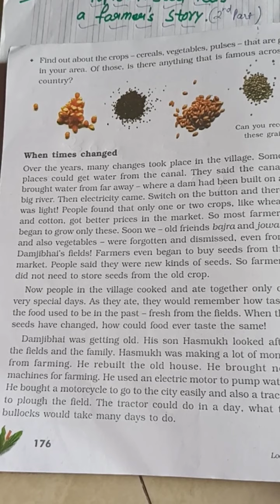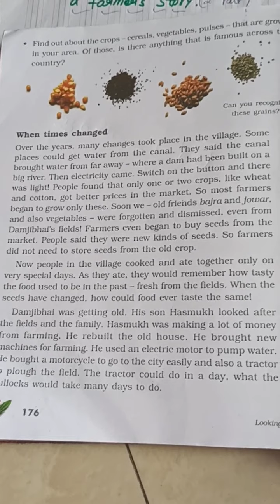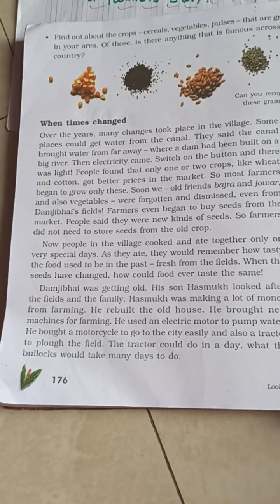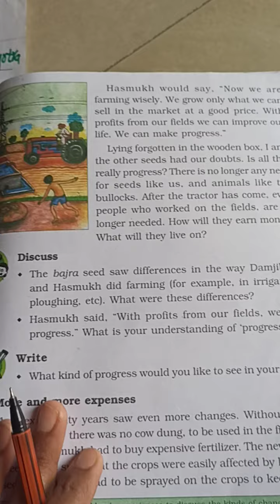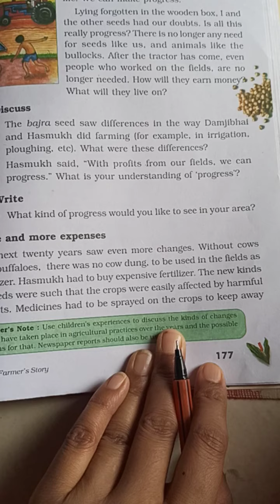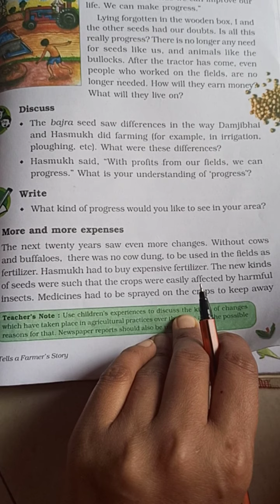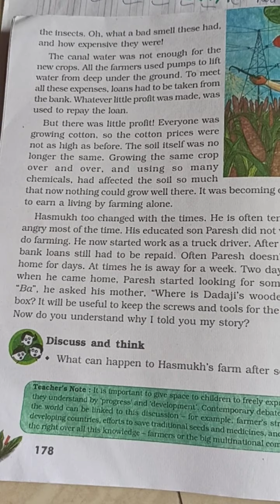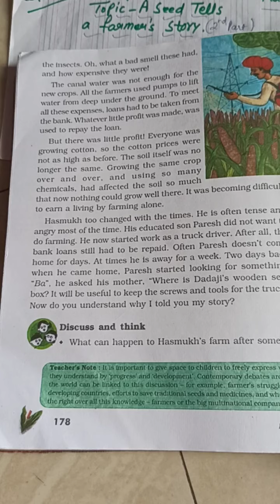A seed tells a farmer story (2nd part) class 5th E.vs